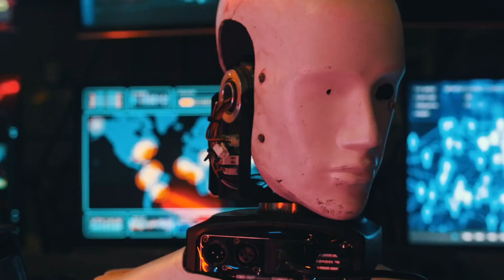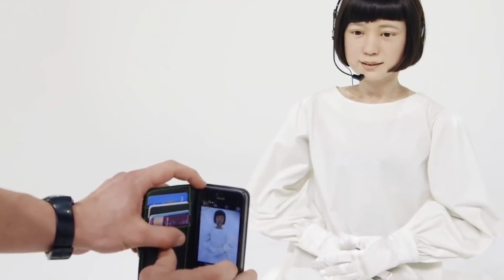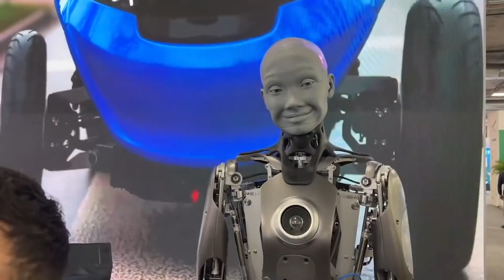Japan Just DELIVERED Fully PERFORMING Female Robots! #9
We still have a long way to go. Humans invented the robot in the mid-1950s. After more than 60 years of development, this high-tech device has been applied to much new equipment, materials, and biopharmaceutical manufacturing fields. Robots have now become an essential component of artificial intelligence technology. Combined with advanced mobile Internet networks, they are constantly promoting lifestyle changes in human society. Industrial manufacturers are gradually improving production efficiency and ensuring product quality thanks to advanced equipment, so industrial robots have received unprecedented attention and are a vital part of fully automated production. Robotics is developing at a breakneck pace, particularly in Japan. Japan has introduced biological robots very similar to real people and artificial intelligence chips.